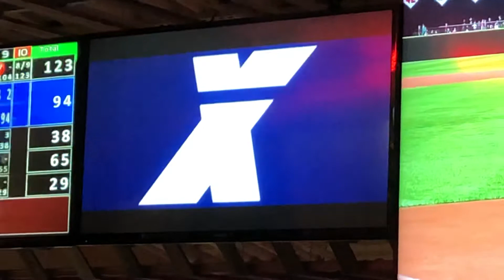Classic bowling exciter video: Attack of the soon-to-be-knocked-down pins! (Strike)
One of the many Strike animations of classic uchoose bowling.